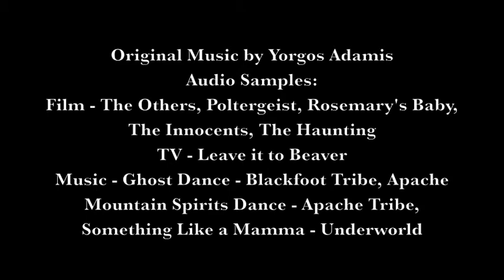The Ghost in the House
"The Ghost in the House", Choreography by Liz Hoefner Adamis
Music Score  - Original Music by Yorgos Adamis
*samples: Films: The Others, Poltergeist, Rosemary’s Baby, The Innocents, The Haunting; TV: Leave it to Beaver; Music: Ghost Dance – Blackfoot Tribe, Apache Mountain Spirits Dance – Apache Tribe, Something Like a Mamma – Underworld;Sound Edit – Yorgos Adamis and Liz Hoefner Adamis; Video – Ally Voye with performance by Maud Comboul; Dancers – Liz Hoefner Adamis, Maud Comboul, Rebekah Davidson, Sarri Sanchez; Lighting Design – Kuo-Lung Kai

“The Ghost in the House” uses the quintessential “haunted house” as depicted in the horror film genre to set an atmosphere for the deconstruction of the idea of  the house as protection and plunges the viewer into a world that reveals layers of historical and personal hauntings that reference mothers, pregnancy, miscarriage, birth, and the female body as the container of beautiful and horrible things.  The dance also references the Native American ghost dance ritual and culminates in a new take on the trance circle dance that is supposed to reunite the living and the dead.